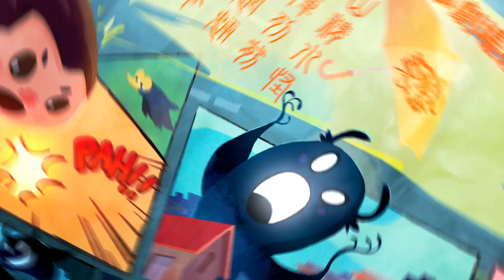【毛神仔】校園青春小片段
【最著名的台灣鄉野傳說、最具代表性的台灣妖怪、最調皮、最愛惡作劇的台灣山魅！】 內容介紹： 「毛神仔」或稱魔神仔、無神仔、亡神、魅神、魍神、芒神、墓神仔。很少傷害人類，而是喜歡戲弄人類；不過毛神仔不擅長照顧別人，而且害怕聲響，一有巨響就隱蔽不出。毛神仔真的有新聞或者是傳說故事中這麼恐怖嗎？毛神仔為什麼要對人類惡作劇呢？毛神仔到底是什麼東西呢？顛覆大家對於"毛神仔"可怕的形象、傳說. 改變你對毛神仔的想像！故事大綱： 阿迪是個擁有陰陽眼的小孩，從小他就能看見別人看不見的東西，但也因此被周圍的人排擠，視為怪人。但阿迪並沒有因此而難過，因為在他的世界中，他的朋友們有趣且非常照顧他。他的朋友們都稱自己為「毛神仔」…… … 演出內容：動畫、真人、戲偶 演出日期：2018.11/2~4 演出地點：文山劇場 售票連結：